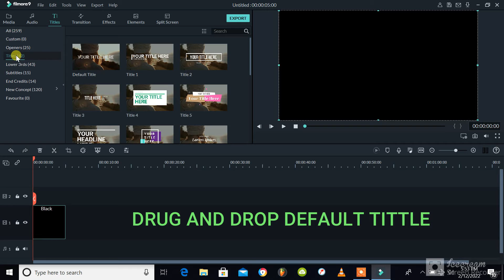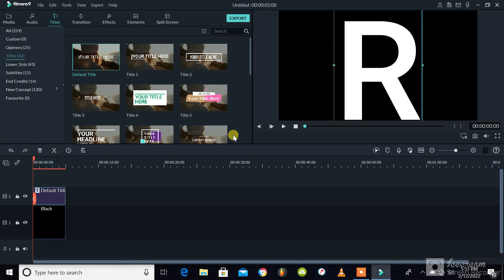BIG TEXT TITTLE ON FILMORA,QUICK AND EASY HOW TO CREATE 150 SIZE LIMIT TO 500, FILMORA 8,9, 2022..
HOW TO CREATE BIG TEXT ON FILMORA BIGGER, BIGGEST TEXT.